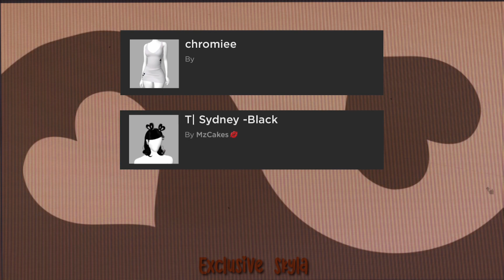Best Heads + Skins | Brows & Lashes Included | IMVU (+links)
IMVU Heads & Skin Combos
Brows & Lashes Included!

Links 🤎